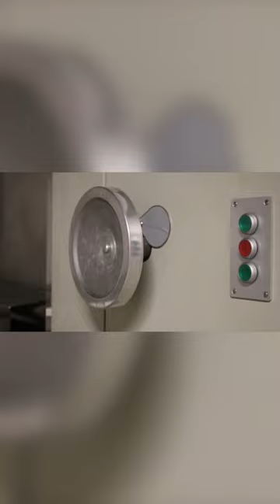CREMATION : Le Feu de la fin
Découvrez l'intérieur d'un crématorium et plongez dans le processus de transformation unique qu'il abrite. Explorez le rôle essentiel de cet établissement dans le dernier voyage de nos proches et de nos compagnons à quatre pattes. Explorez les coulisses de la crémation humaine et animale, sa signification et son impact

🌎 Sous-titres en  anglais.